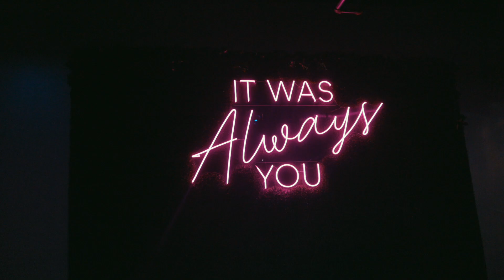Keep it Classy X Branson Cognac Celebrity Brunch & KIC Nail Launch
We had a great time at my Celebrity Brunch & Keep It Classy Nail Launch at Haze on Texas. Home town love is just different! I'm so grateful for the support! Huge thanks to my girl Elise Neal for showing up & showing out! Thanks you to my family & friends!! We all had a ball!!!